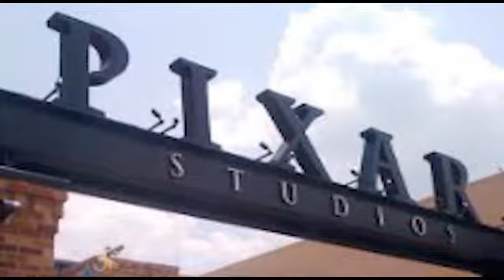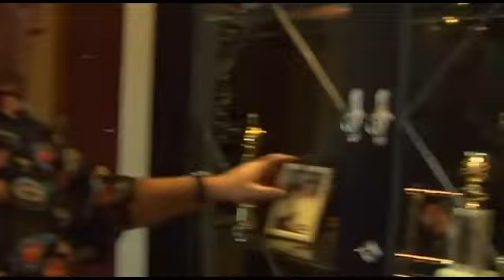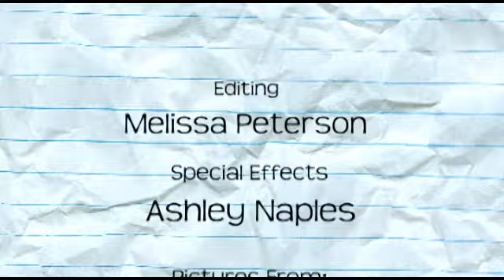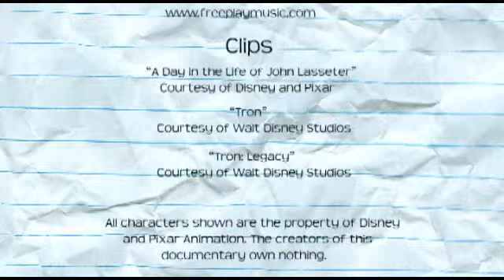John Lasseter: The Modern Mr. Disney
*PLEASE READ*

I know this is a huge deviation from my usual videos when I post them, but I really wanted to share this with everyone. A friend and myself paired up at a special school we go to in my city, and our project for our advanced special FX and animation class was to make a documentary about an influential person in either field or a style of animation. So, we chose John Lasseter, because he inspires both of us to want to work at Pixar one day. She edited the audio and video in Premiere Pro CS5, and I animated the intro, credits, and segues (transitions) in After Effects CS5. This was a really fun project for us, and I hope you all will like it!

All copyrighted content is mentioned in the credits. We own nothing used in this documentary.

P.S. She also created the movie title logo and bouncing ball in Adobe Illustrator CS5.

I hope everyone enjoys our film! :]